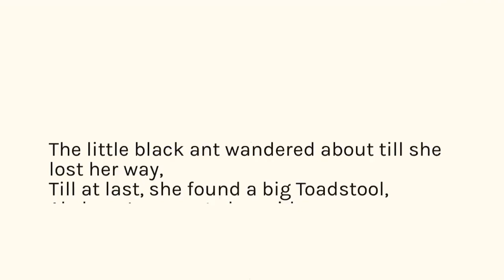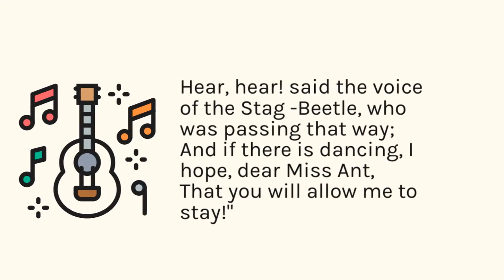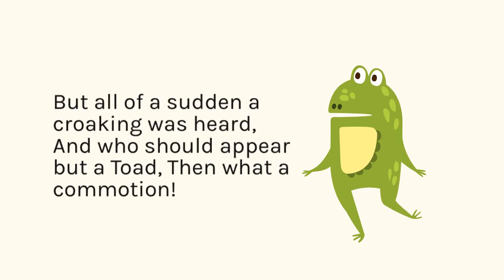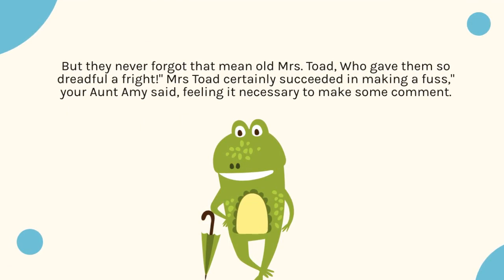The Mouser Cat Story Pt2 | The Little Black Ant | GetHappy Kids Place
🔥 The Mouser Cat Story  - GetHappy Kids Place 🔥

Hello, Everyone👏 Welcome to the GetHappy Kids Place Channel.  I'm back with another amazing video. Today, I'll be talking about a fascinating topic.The Mouser Cat Story  l - GetHappy Kids Place | The Little Black Ant

🟪Jeremiah the Blue Cat | A Letter from Mary Ann | Jeremiah Goes to the Cat Show" is an enchanting children's book series that follows the adventures of Jeremiah, a curious and friendly blue cat. In the first book, "Jeremiah the Blue Cat," young readers embark on a delightful journey as they discover the world through Jeremiah's eyes. Join him as he explores new places, meets interesting characters, and learns valuable life lessons along the way.

⏹In the second book, "Jeremiah Has a Party," the lovable feline throws a colorful and joyous celebration, inviting all his animal friends to partake in the festivities. Through this heartwarming tale, children learn about the significance of friendship, kindness, and the joys of coming together to celebrate special moments.

🟪The third book, "Learn Colors At School," engages children in an educational adventure, where Jeremiah attends school and discovers a vibrant world of colors. Through interactive activities and engaging storytelling, young readers are introduced to various hues, fostering their understanding of colors and encouraging creativity.

🟦With relatable characters and engaging narratives, the Jeremiah series is an excellent addition to any child's library, promoting imagination, social values, and early learning in an enjoyable and captivating way.

✅RELEVANT SEARCH🔎
⏺Jeremiah the Blue Cat book series
⏺Jeremiah Has a Party Story summary
⏺Learn Colors At School book activities
⏺Jeremiah the Blue Cat character exploration
⏺Children's books about friendship and kindness